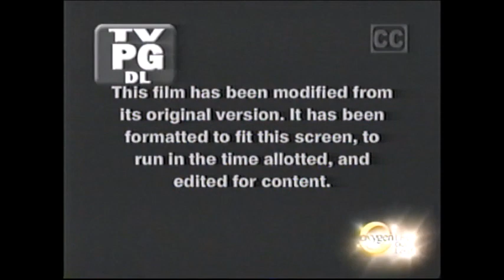Definitely, Maybe (2008) End Credits (Oxygen 2013)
Incase anyone is wondering the previous end credits on the tape was Valentine's Day (2010) TBS airing. I'm just not uploading them.